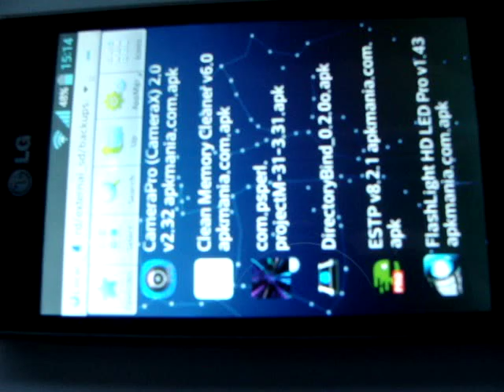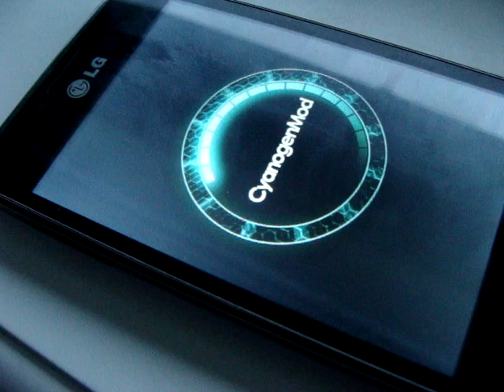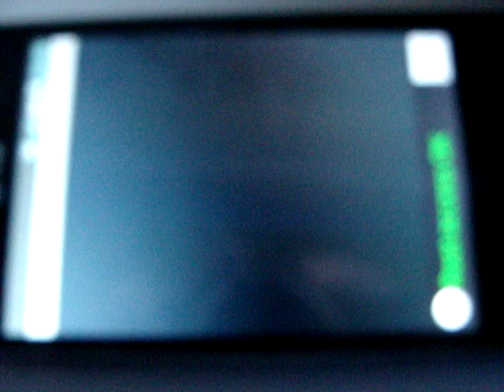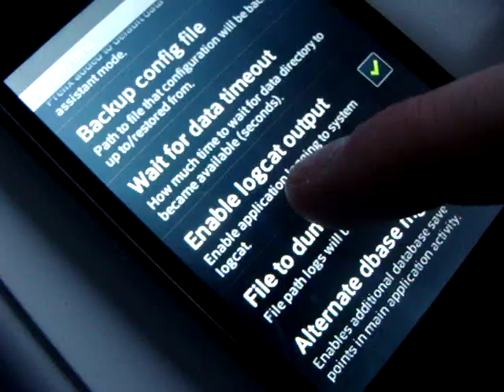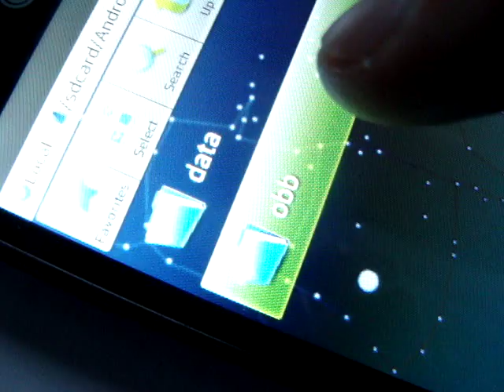Directory Bind (instalation + optimize)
Witam, z racją tego że coraz więcej pyta was jak używać directory bind postanowiłem wstawić tutorial. Directory Bind to oczywiście program do emulowania miejsca 'daty' gry z karty pamięci (memory card) do pamięci systemowej (internal storage). A więc.
1. Ściągamy aplikacje Directory Bind

2. Instalujemy i po zainstalowaniu REBOOT !!

3. Uruchamiamy Directory Bind wchodzimy w Preferences konfigurujemy program by zaznaczony było:
Bind on boot
Handle USB connection
Alert on unbind fail
Enable logcat output
File dump logs
Alternate dbase mgmt
Pesistent service
W głównym menu na dole powinno być zaznaczone Root access.

4. wybieramy add new entry
w Enter source wpisujemy np. \sdcard\external_SD\Android\obb\twoja_gra
w Enter mount wpisujemy \sdcard\Android\obb\twoja_gra
(można również przytrzymać okienko i pojawi nam się menadżer w którym wystarczy wskazać folder. Należy jeszcze uruchomić dodane wpisy naciskając na dyskietkę obok. Powinna zaświecić się na zielono.